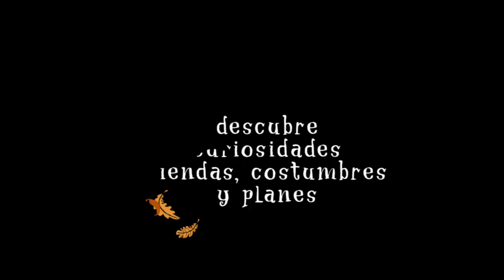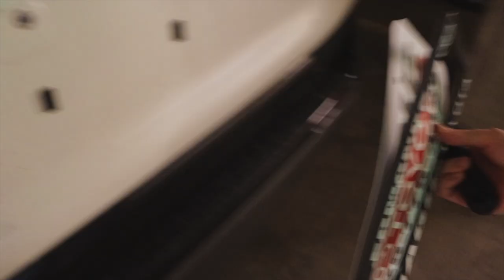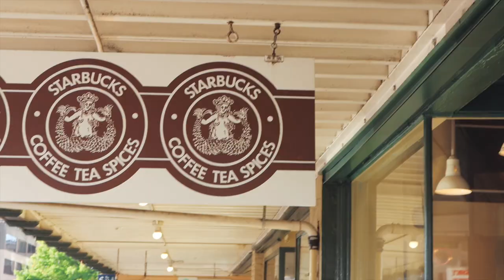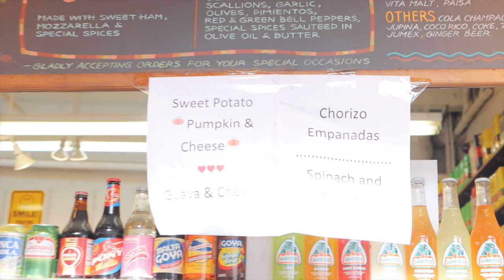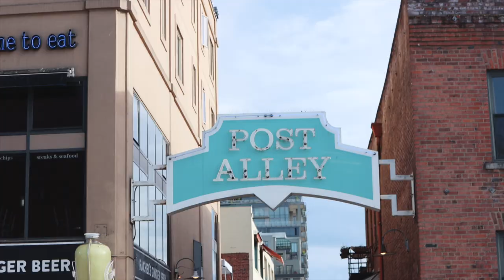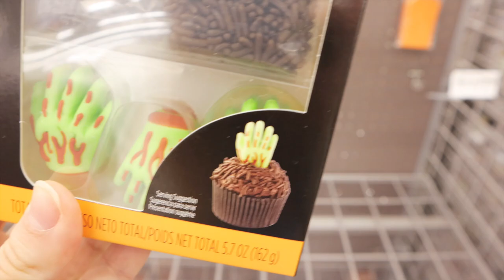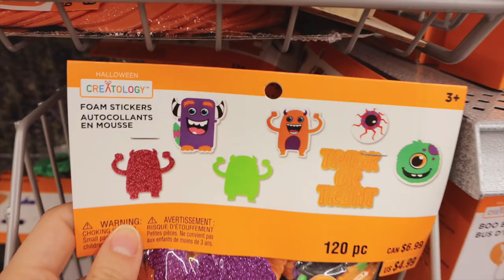cambio de planes y un proyecto *halloween en usa 2020*